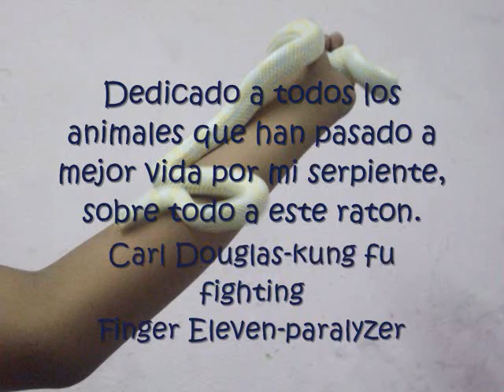serpiente rey de california vs raton ninja asesino- king snake vs mouse kung fu fighting paralyzer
Alimentando a mi serpiente
feeding my snake